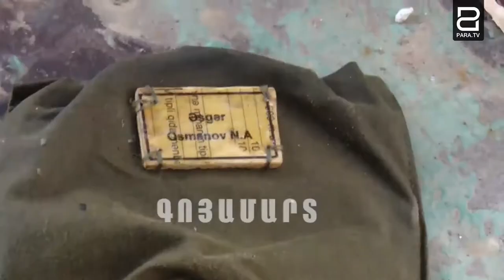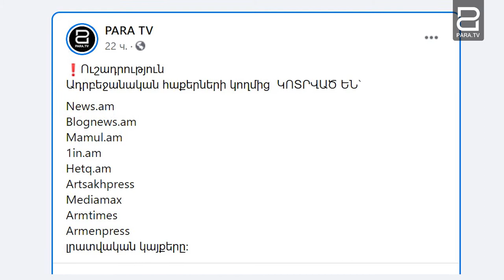Chronology of military operations on the Artsakh-Azerbaijani border